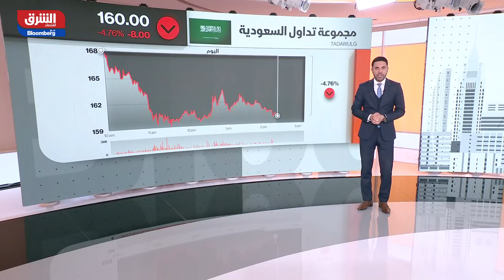تراجع النفط يفقد تاسي مستوى 11 ألف نقطة - أسواق الشرق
خلال جلسة اليوم عاود مؤشر تاسي كسر مستويات 11 ألف نقطة منخفضا في عام 2022 بنحو 2.6% ومتجها نحو أسوأ عام له من عام 2015، وفي الـ 9 أشهر الأولى من هذا العام شهد متوسط قيم التداول انخفاضا بـ 12% على أساس سنوي ليصل إلى 7.6 مليار ريال كما تراجع متوسط عدد الصفقات إلى قرابة 368 ألف صفقة بتراجع يصل إلى 3.7% إضافة إلى تراجع عدد الأسهم المتداولة إلى نحو 35 مليار سهم مقارنة مع 55 مليار سهم في الـ 9 أشهر الأولى من العام الماضي.